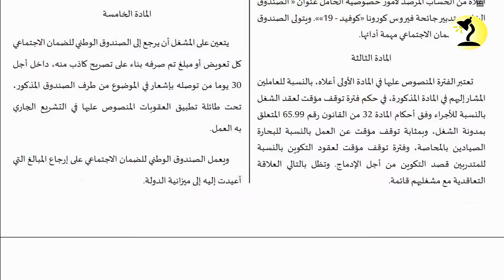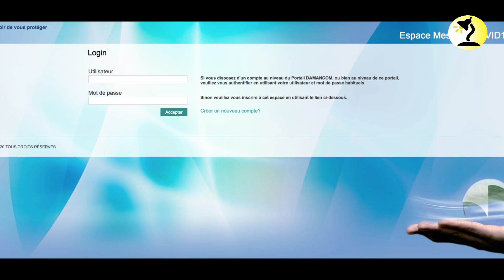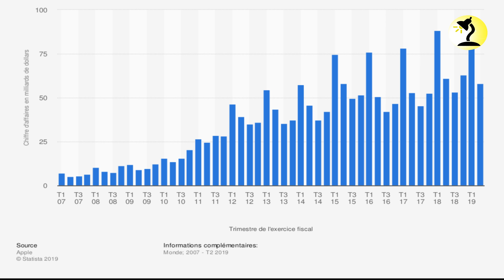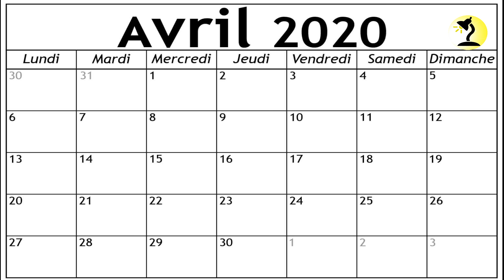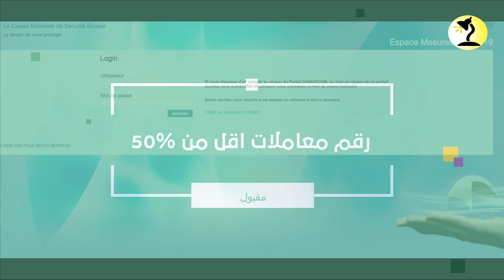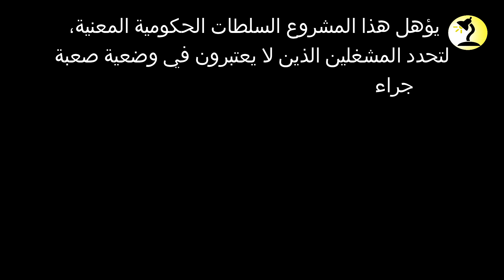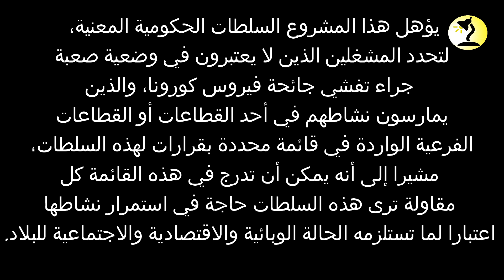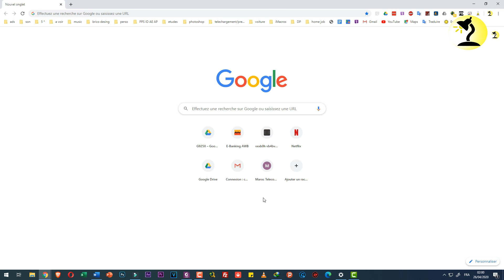اجي تفهم شكون لي غادي يستفد من 2000 درهم دعم ابريل ماي يونيو من بعد القانون الجديد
نتمنى يكون عجبكم لفيديو . متنسواش ديرو إعجاب و إشتراك بالقناة بش يوصلكم الجديد 👍

قررت الحكومة استخدام البدلات المتعلقة بشهر مارس كحالة طوارئ حتى لا تعاقب الشركات والموظفين الذين هم خارج العمل. ومع ذلك ، كان لا بد من العمل التنظيمي والتشريعي بالتوازي مع الإشراف القانوني على هذه العملية.
هذا ما تم القيام به خلال شهر أبريل وهذا هو السبب وراء تعليق إعلانات وقف النشاط من قبل CNSS على بوابتها Covid19.cnss.
يذكر CNSS على موقعه على شبكة الإنترنت أنه "سيبدأ العمل بمجرد نشر النصوص التنظيمية التي تحدد قواعد الأهلية للحصول على تدابير الدعم للشركات التي تواجه صعوبات بسبب جائحة فيروس كورونا" COVID-19 ".
ما هي النصوص التنظيمية التي نتحدث عنها؟ نصان في الدائرة التشريعية. الأول هو مشروع قانون 25-20 الذي يسن إجراءات استثنائية لأصحاب العمل المنتسبين إلى CNSS والموظفين المعلنين ، الذين يعانون من تداعيات انتشار الفيروس التاجي.
يحدد هذا القانون الإطار العام لمنح التعويض. تم فحص النص في القراءة الأولى في مجلس النواب واعتمد بالإجماع يوم الثلاثاء 21 أبريل 2020. وفي نفس التاريخ ، تم نقله إلى مجلس المستشارين لاعتماده النهائي قبل نشره في النشرة الرسمية.
النص التنظيمي الثاني الأساسي قبل إطلاق عملية الإعلان هو المرسوم 2.20.331 الذي يحدد معايير الأهلية للشركات التي تواجه صعوبات وموظفيها للحصول على المساعدة. ويفصل مشروع المرسوم ، الذي فحصه مجلس الحكومة في 17 أبريل / نيسان ، الشروط الواجب توافرها للحصول على التعويض. :
- يجب أن تسجل الشركة انخفاضًا في حجم التداول بنسبة 50٪ على الأقل خلال كل شهر من شهور أبريل ومايو ويونيو مقارنة بالأشهر نفسها من عام 2019.
- عدد الموظفين والمتدربين بموجب عقد تكامل العمل المعلن لـ CNSS لشهر فبراير 2020 ولا يتجاوز 500.
بالنسبة للشركات التي تعلن عن توقف أكثر من 500 موظف عن التوقف المؤقت للعمل أو الذين يكون معدل دورانهم بين 25٪ و 50٪ ، يجب تقديم الملفات للفحص من قبل لجنة.
بالإضافة إلى ذلك ، يجب على الحكومة نشر قائمة بالقطاعات التي يجب أن تستمر أنشطتها وخدماتها خلال فترة الطوارئ الصحية بناء على أوامر من الجهات الحكومية المختصة. الشركات العاملة في هذه القطاعات غير مؤهلة للحصول على المساعدة.
لا يمكن اعتماد هذا المرسوم من قبل مجلس الحكومة إلا إذا تم اعتماد القانون في النهاية.
يمكن بعد ذلك نشر النصين في النشرة الرسمية ، مما يعطي بداية عملية الإعلان لشهر أبريل.

copyright :
©:Veuillez nous envoyer un e-mail concernant toute violation du droit d'auteur si elle est présente, nous la traiterons immédiatement!